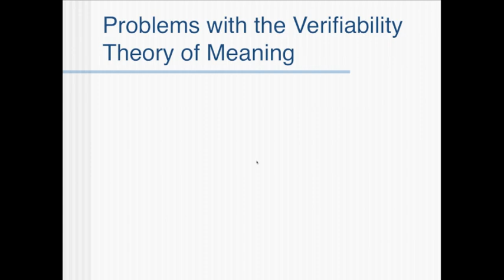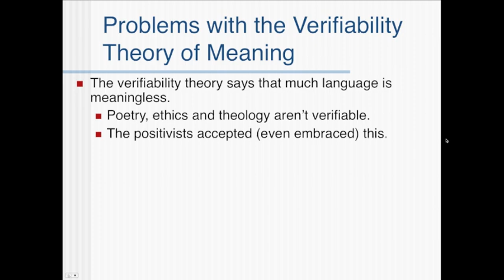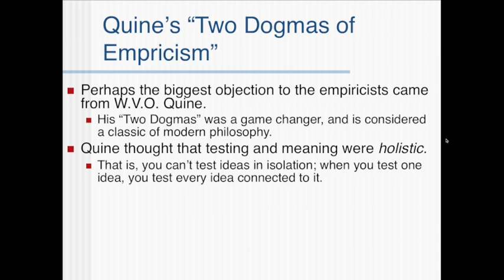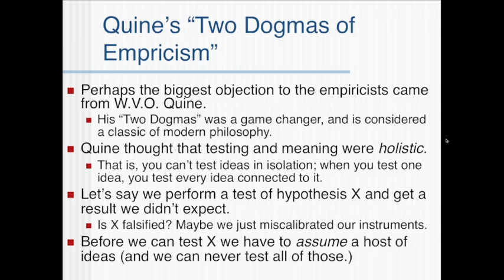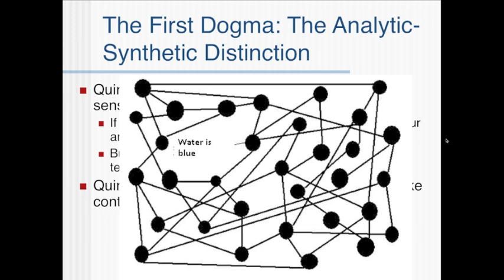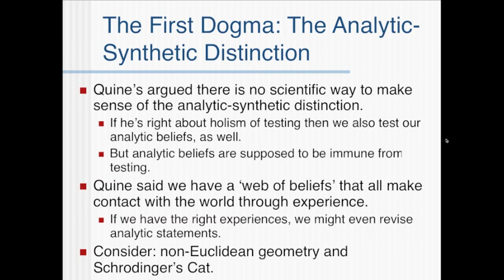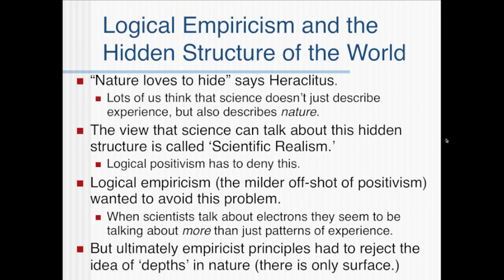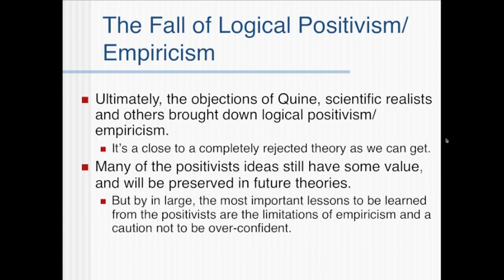The Fall of Logical Positivism (Part 4-3)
The third and final section of the fourth part of my series on the philosophy of science. In this video I cover the downfall of logical positivism. I describe some of the major problems which has lead positivism to be rejected by nearly all philosophers of science today.